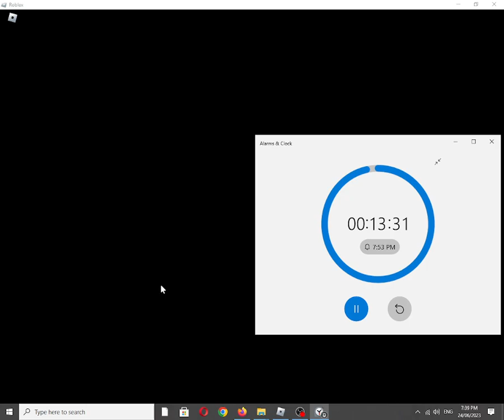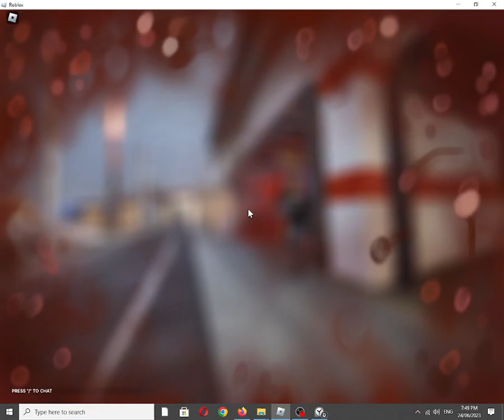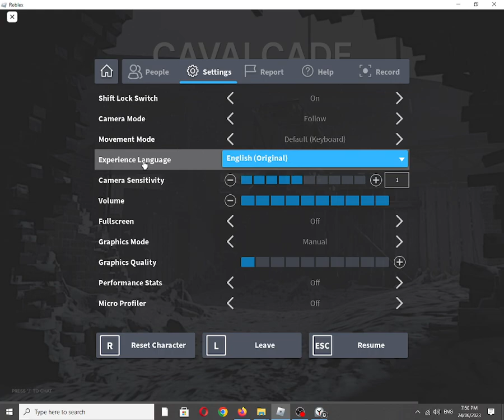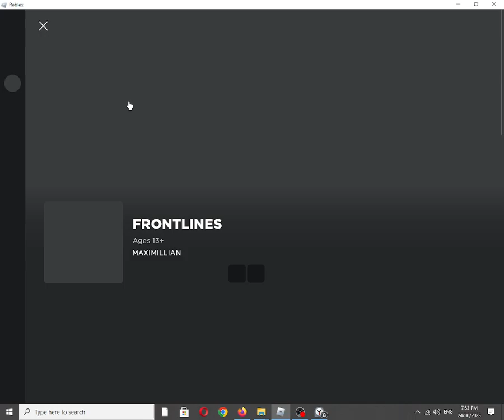Roblox Experience: FRONTLINES by MAXIMILLIAN [Graphics Quality: 1/Minimum]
Also available on:
COS.TV: ✔☑✅
Vanillo: ✅☑✔